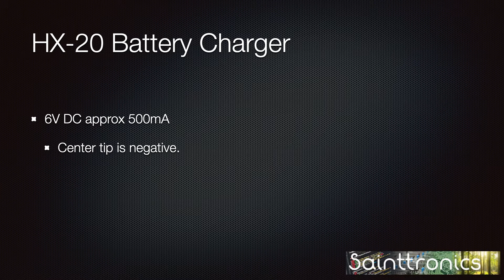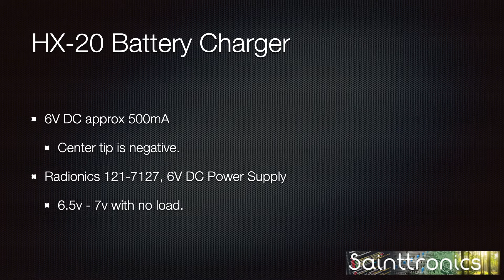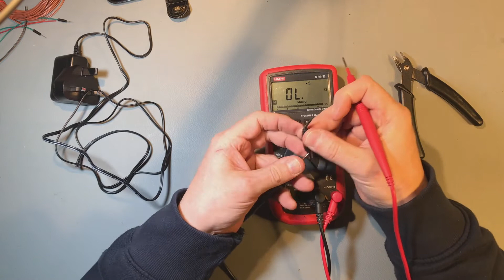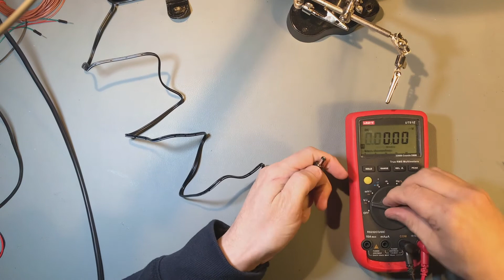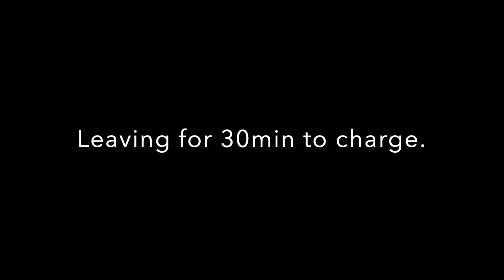Making a new charger for Epson HX 20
In this video, we discuss the section of the power supply that will be used for the Epson HX-20. What we need to watch out for and then wiping up the connector.